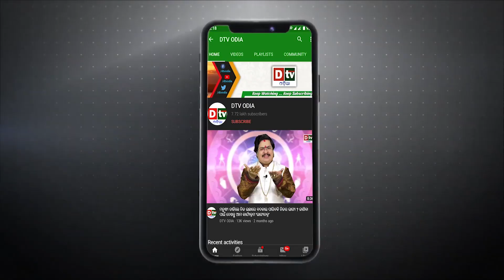କଳ୍କୀ ଆସୁଛି || କେବେ ବୁଡିବ ପାଶାଣ୍ଡମାନଙ୍କ ଭେଳା || Kalki Asuchhi || Malika katha Odia || Dtv Odia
In Hinduism, Kalki is the final incarnation of Vishnu, the supreme god, who is believed to appear at the end of the current age, known as the Kali Yuga, to bring about the end of the world and restore balance to the cosmos. The appearance of Kalki is predicted to mark the end of the current cycle of creation and the start of a new cycle.

According to Hindu tradition, the current age, the Kali Yuga, is the last and most degenerate of the four ages that make up the cycle of creation. It is a time of great turmoil and confusion, and people are said to be more interested in material pursuits than in spiritual matters. The coming of Kalki is therefore seen as a hopeful sign that the world will be purified and restored to its former state of goodness and order.

There is no consensus on when the Kalki Avatar is expected to appear, and some Hindus believe that he has already come and gone, while others believe that he is yet to come. Some Hindus also believe that Kalki will be preceded by other avatars, or incarnations, of Vishnu in the final stages of the Kali Yuga.

Malika Bachana
Malika Bachana 2023
Malika Bhavishyavani 2023
Malika Future Prediction Of World
Bhavishyavani
Malika Bhavishyavani
malika bachana today video
satya malika
odia malika bachana
malika bichara
malika bhabisyabani
malika bachana
subas das
malika
savitri vision odia
malika katha
malika bhajan
odia malika
new malika song
kalijuga jagannatha
malika bachana odia
new malika bhajan
kalijuga sesha
chhatia bata malika
dtv odia
kalki asuchhi